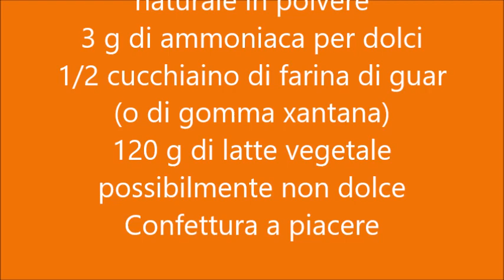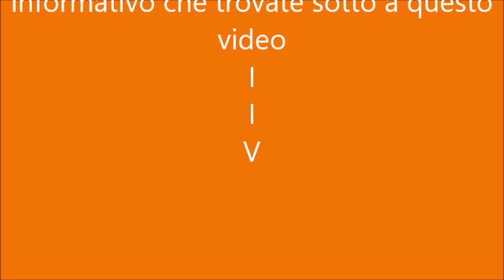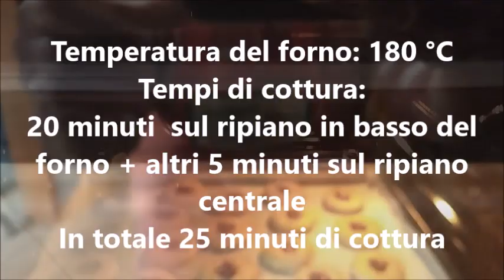Frollini al burro - vegan, senza glutine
Deliziosi biscotti di pasta frolla.
Friabili al punto giusto come ogni pasticcino che si rispetti.
L'aspetto e il sapore non fanno minimamente pensare ad un biscotto vegan e senza glutine.
Sono realizzati con il delizioso burro vegetale cocco e girasole (ma l'ultimo l'ho preparato con cocco e vinacciolo) di cui trovate la ricetta in questo video:
Questo burro si comporta come un burro di latte vaccino, provatelo!